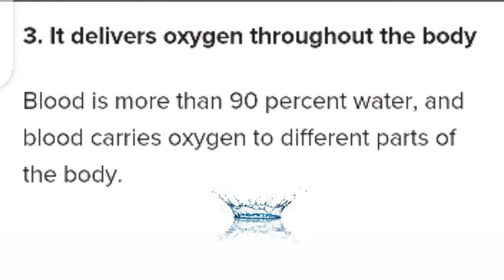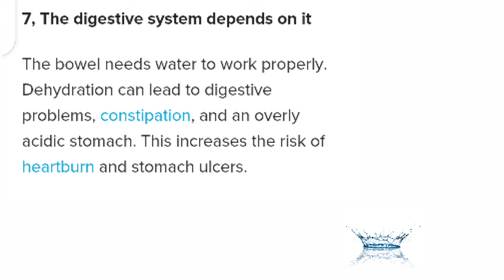All benefits of water || weight loss by water ||must watch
hi guys I hope you will enjoy this video in this video I am going to tell you all benefits of water as well as I think water is the best solution for weight lossing